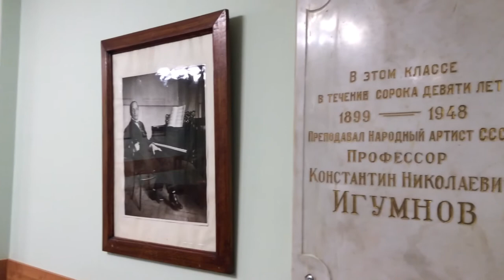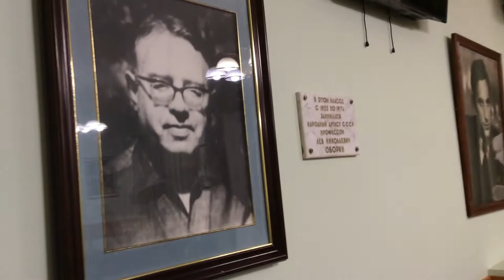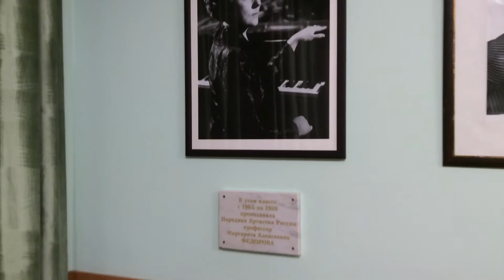Moscow conservatory, 45 classroom, December 2019